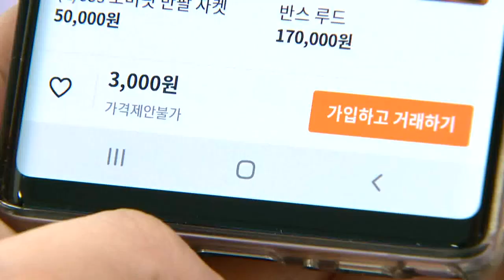'중고거래 플랫폼' 통한 탈세 막는다... 중개자료 제출 의무화 (20220726)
'과세 사각지대'라는 우려를 낳았던 중고거래 플랫폼에 대한 국세청의 감시가 강화됩니다.
기획재정부에 따르면, 내년 7월 1일 이후부터 국세청장이 고시하는 ‘전자게시판 사업자’는 판매·결제 대행·중개 자료를 국세청에 의무적으로 제출해야 합니다.
새로 제출 의무를 지게 된 '인터넷 전자게시판 운영사업자'에는 당근마켓, 번개장터, 중고나라 등 중고거래 플랫폼 운영사업자가 포함될 것으로 보입니다.
현재 모든 사업자는 상품을 팔거나 서비스를 제공할 때 부가가치세 10%를 신고하고 납부해야 하지만, 지금까지 중고거래 플랫폼을 통해 고가의 물품을 반복적으로 판매할 경우에는 세금을 내지 않아도 제재를 받지 않았습니다.